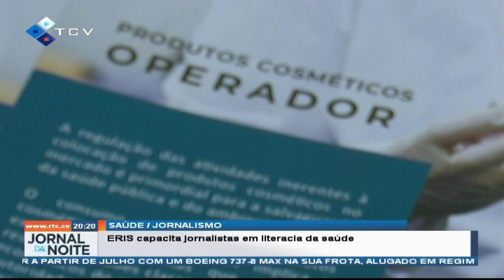ERIS capacita jornalistas em literacia da saúde